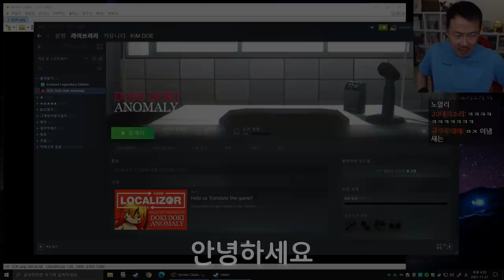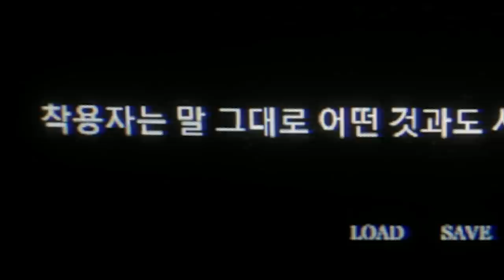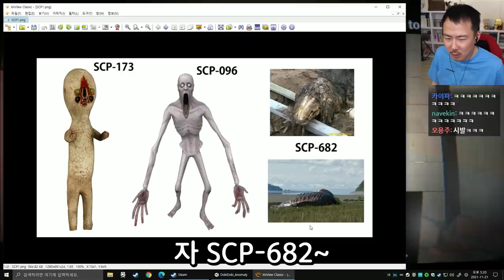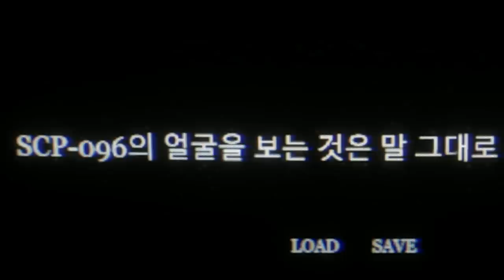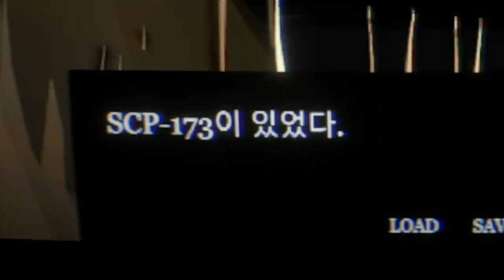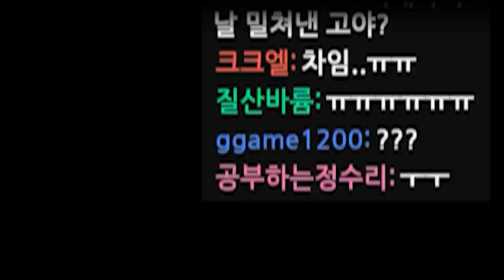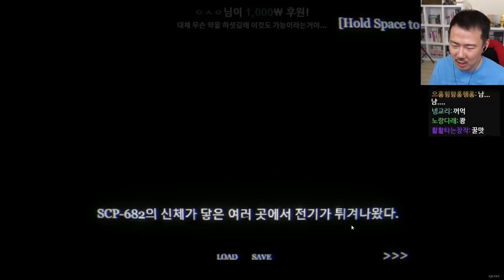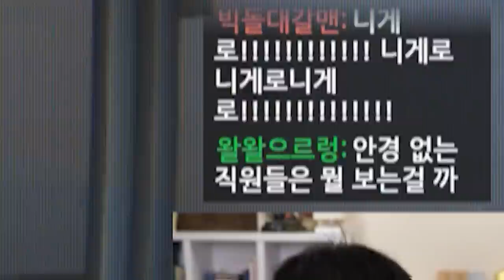SCP 괴물이 미소녀가 됐다..? 극한의 불가능 게임 [두근두근 이상현상]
게임 한글화 :: 으잌㉪

The contents and illustrations of this video are from the "scp foundation" homepage
and It's based on illustrations of the online communities.